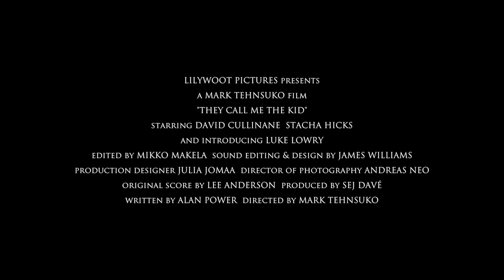THEY CALL ME THE KID – Trailer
A multi-award-winning short film about family, funfairs and imaginary cowboys.

Coming soon.